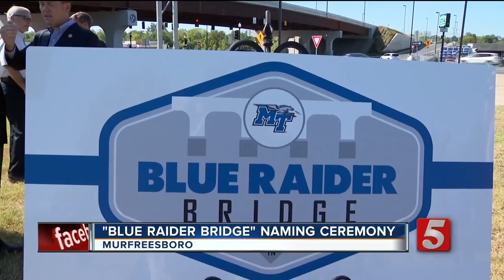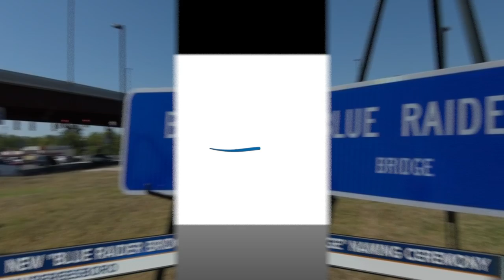Blue Raider Bridge TV Coverage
Two separate reports from WTVF (Nashville Channel 5) of the dedication of the Blue Raider Bridge in Murfreesboro, Tennessee, featuring President Sidney A. McPhee of Middle Tennessee State University, as well as city, county and state officials.